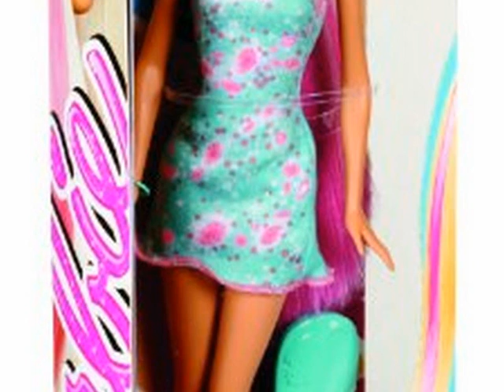Check Barbie Hairtastic Blue Dress Long Blonde Hair Doll Top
Barbie Hairtastic Blue Dress Long Blonde Hair Doll

Barbie Hair-tactic. Doll Collection: The Barbie Hairtastic. Long Hair Doll Collection features three Barbie dolls with ultra-long hair in the most unexpected colors. Each doll's thick, luxurious hair reaches below her waist and has super glitter streaks (pink, purple or blue). A stylish brush and fashionable outfit help complete their fabulous looks. Includes doll and styling brush. Each doll sold separately, collect them all.
Toy